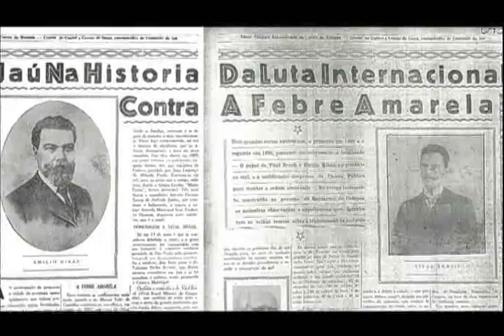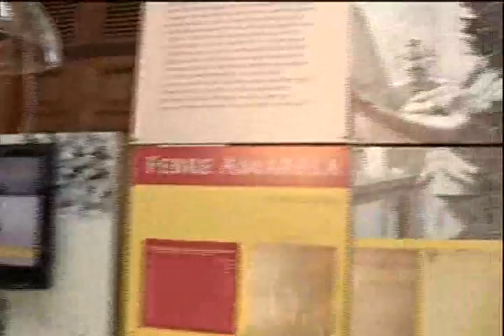Jornal da Cultura 11/04/2012 - 2º Bloco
Assista, na íntegra, ao segundo bloco do Jornal da Cultura.